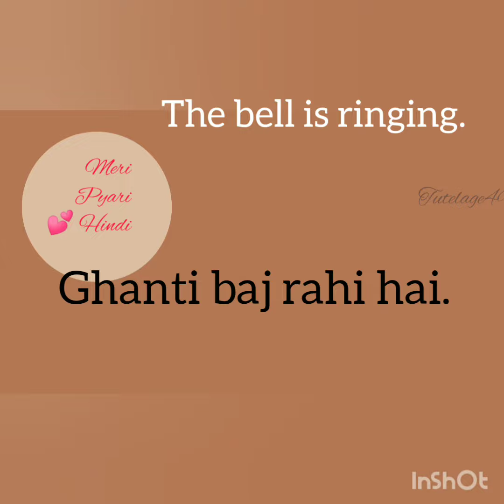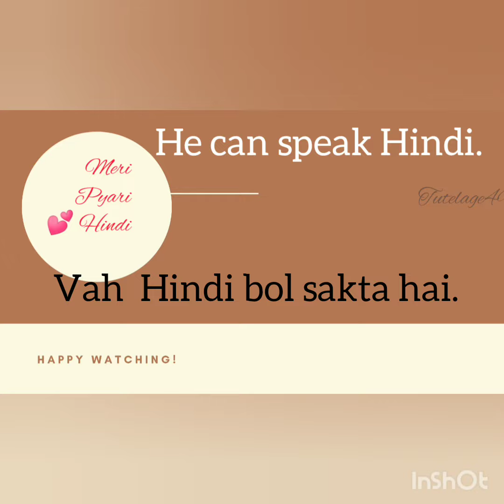Practice-Day 24/30 days challenge-to speak Hindi through English.